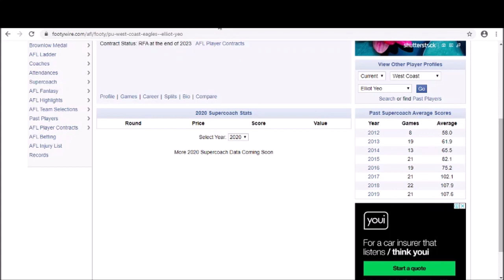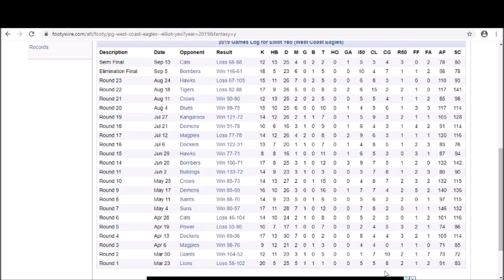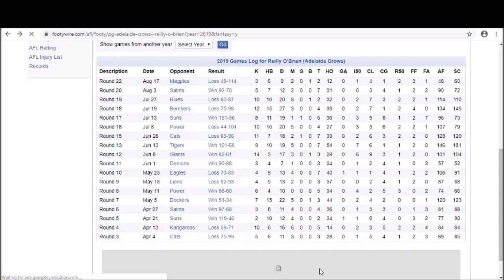AFL Supercoach 2020 Player Review - Elliot Yeo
G'day guys! Today I take a look at the Yo-Yo himself...Elliot Yeo. Is he a viable Supercoach option this year? Let's take a look at his prospects in 2020 and crunch some of the numbers! Thanks again for all of your support, I'm loving the feedback and discussion. Cheers, DR.